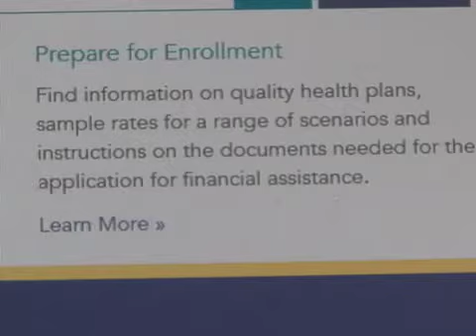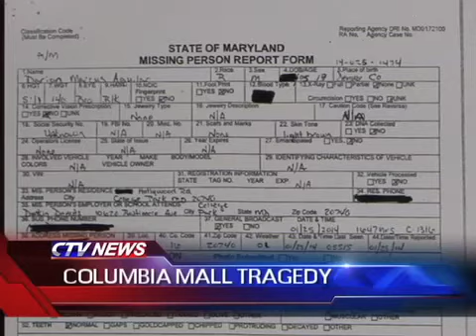CTV News 1/30/14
Tonight's Top Stories: Gov. O'Malley signs emergency legislation to help uninsured Marylanders who were unable to log onto the health insurance website, and an elementary school student is allegedly beaten.